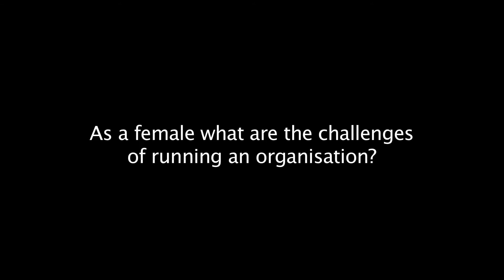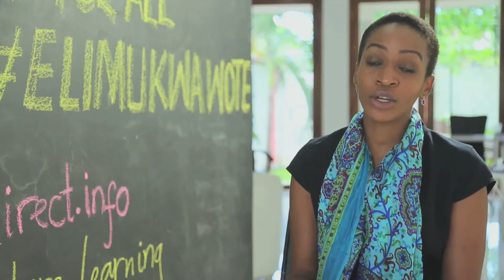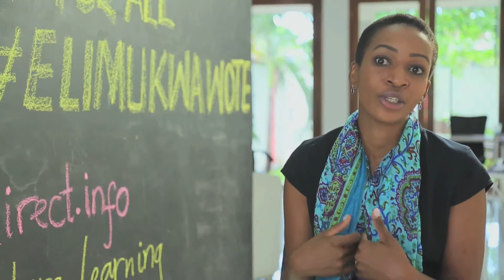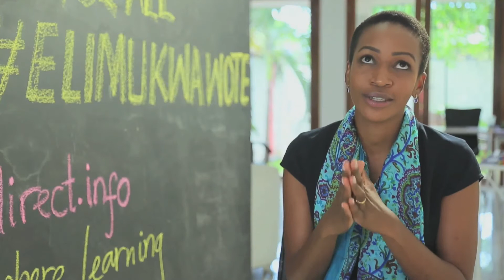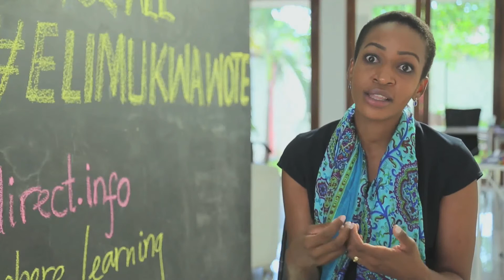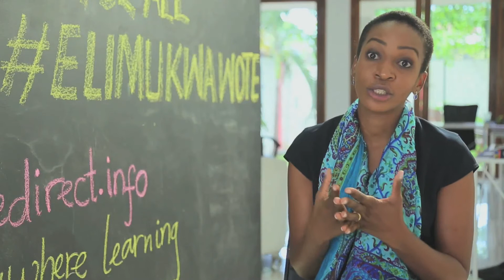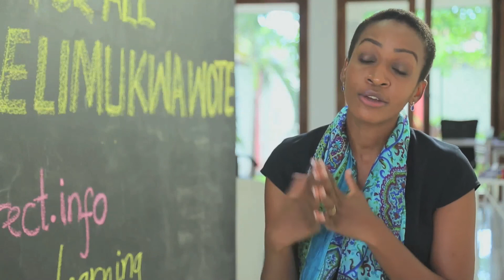Faraja Kotta Nyalandu: Innovation + Technology